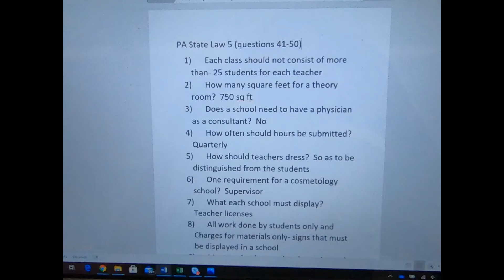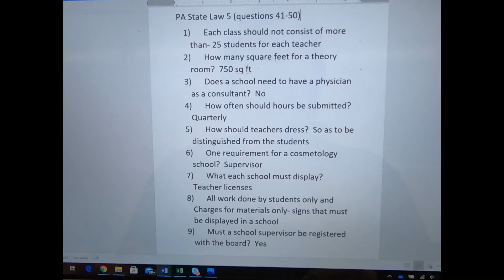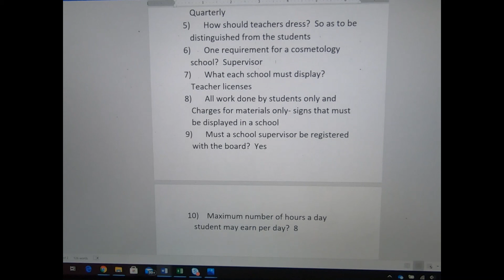PA State Law 5